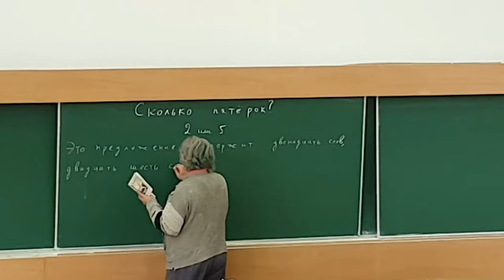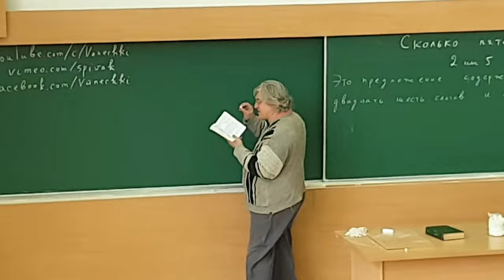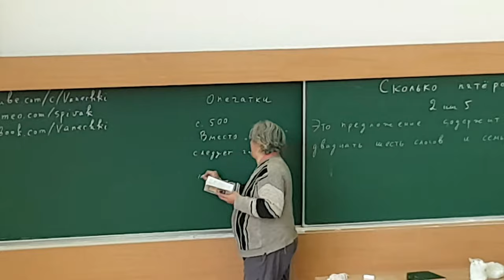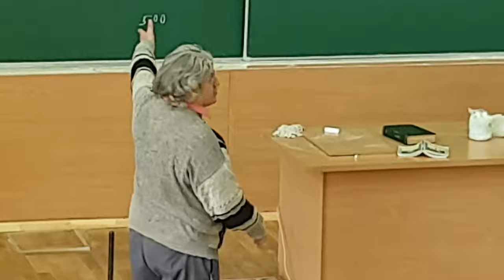2 Выпуск с одной опечаткой